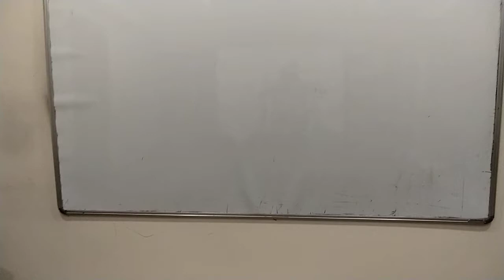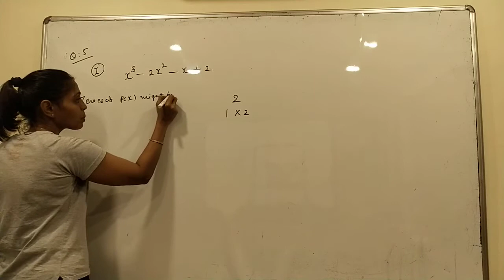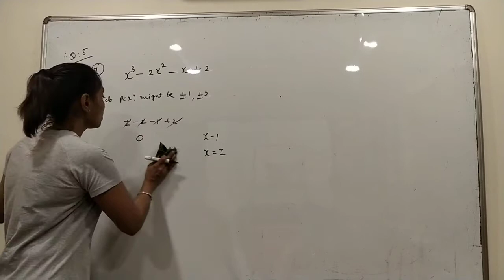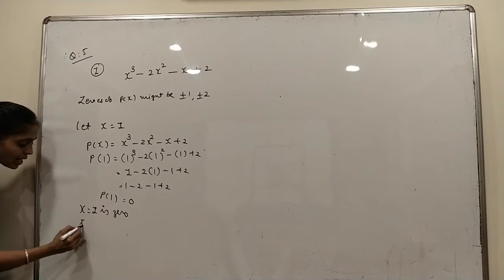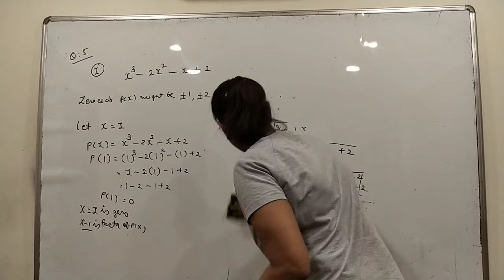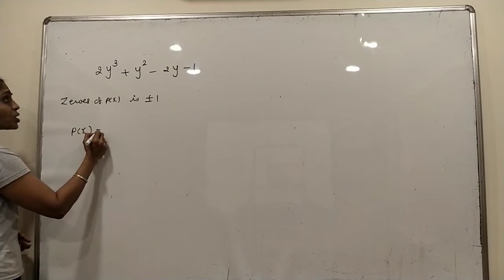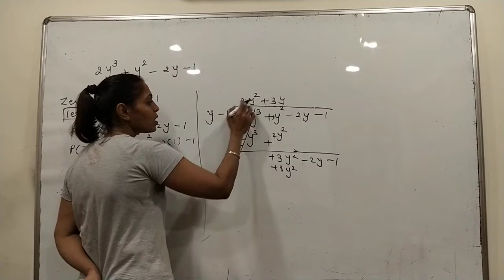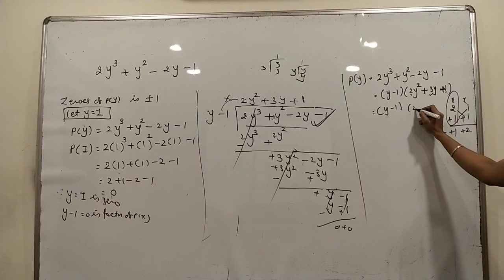CBSE 9 ( Polynomial-7(1)